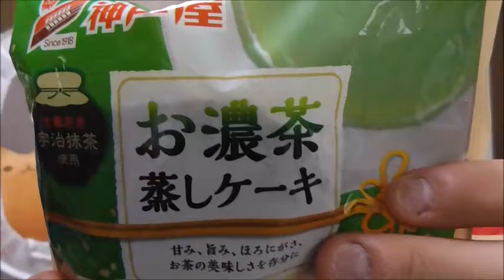神戸屋 お濃茶蒸しケーキを食べてみた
お抹茶じゃないんですね～